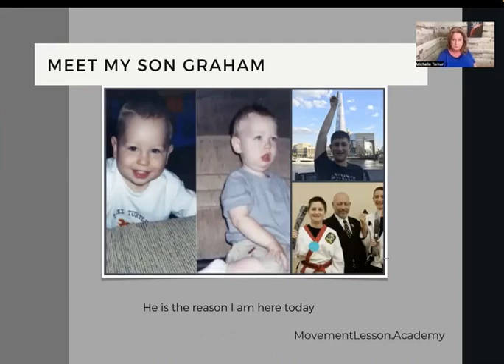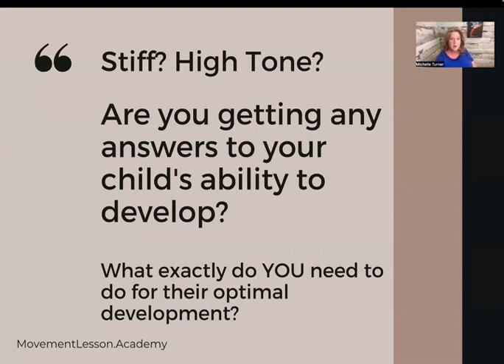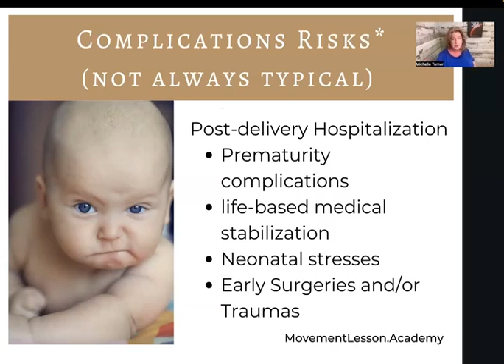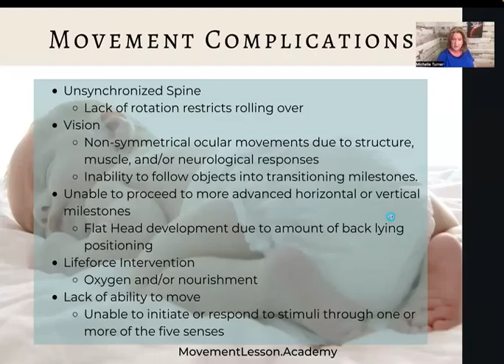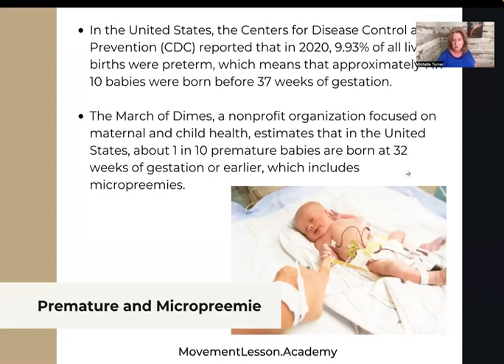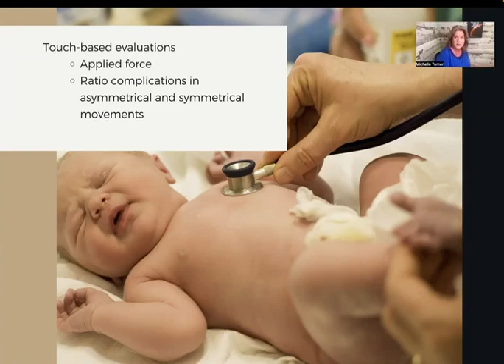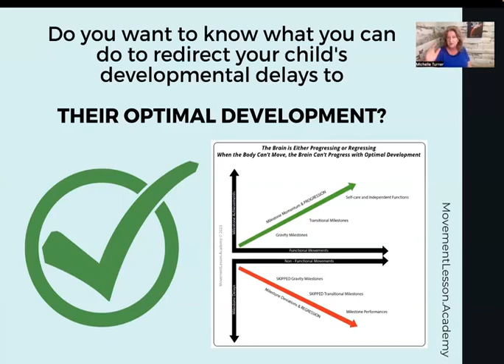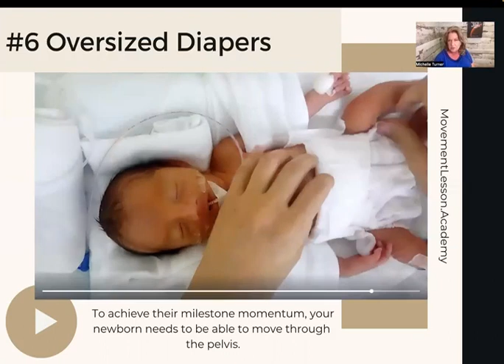Atypical Development Baby and Hypertonia Muscle Tone or High Tone Baby - Stiff Baby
Start Your High tone Optimal Development Jumpstart Program Today.

This channel does not support traditional ideals about child development. Unintentionally, traditional ideals do not have your child's optimal development in mind. Movement Lesson teaches you the functional milestone movements and sub-milestone transitional skills that must happen in the body for any person to experience their optimal development!

Milestones are the functional movements of the body that you can see that use the 5 Step Movement Process needed for a child's optimal development.

Subclinical-milestones are functional movements of the body THAT YOU CAN'T SEE that use the 5 Secret Transitional Skills needed for a child's optimal development.

Any regressive development (meaning your child could do that yesterday but can't today) should be reported to your Pediatrician Immediately!

Movement Lesson takes the "worry and wait and see" out of parenting AND Puts The Power Of Your Child's Optimal Development Back Into Your Hands BY giving you the evaluation tools and skillsets needed to unlock your child's optimal development and progression!

*This channel is not intended to be a substitute for professional medical advice and should not be relied on as health or personal advice. Always seek the guidance of your doctor or other qualified health professionals with any questions you may have regarding your health or a medical condition. You are responsible for any action taken from something heard or viewed in this YouTube channel.